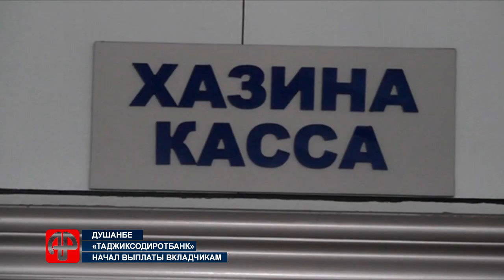Вкладчики ТСБ пришли в банк за своими деньгами